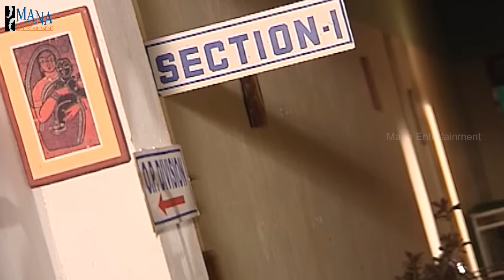Chi La Sow Sravanthi - Episode 1020 || చి॥ల॥సౌ॥ స్రవంతి Telugu Daily Serial || Mana Entertainments